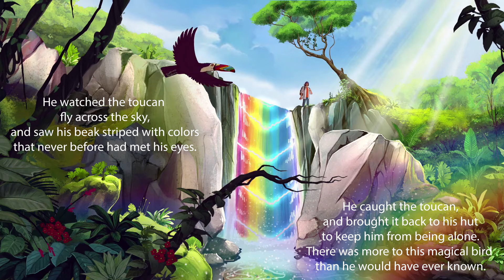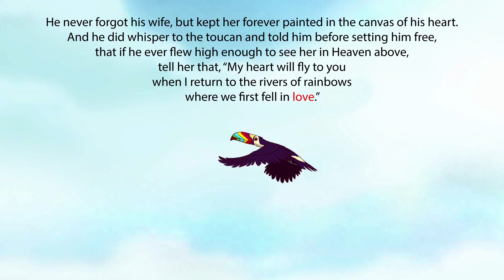Toucan's Tears (Official Storybook Edition)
Austin Ranson Khemraj (Master of Fantasy)

Austin Art Productions proudly presents...

Toucan's Tears in a Storybook Version.

What would you do if the one you loved came back to life?

A colorful fantasy!